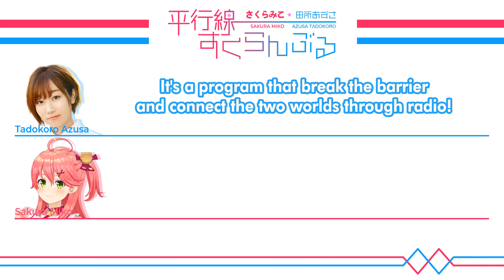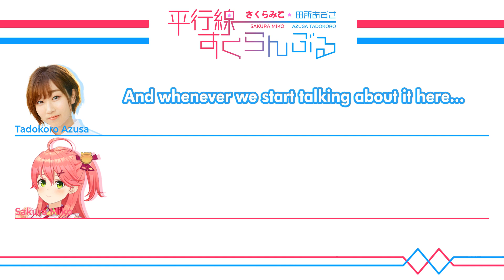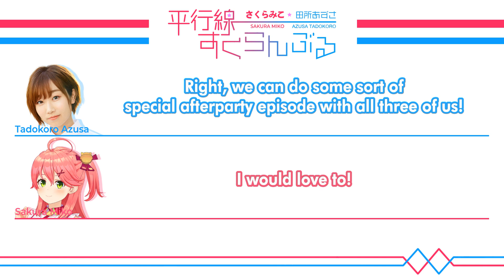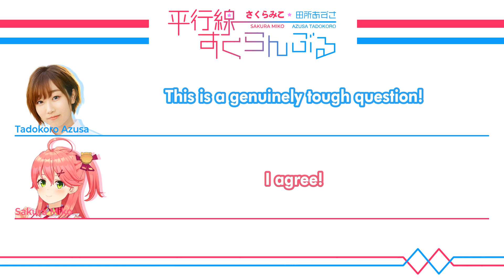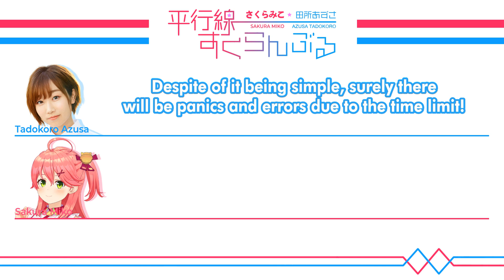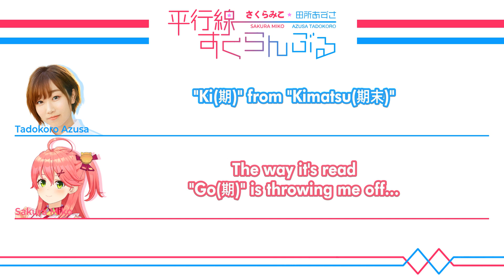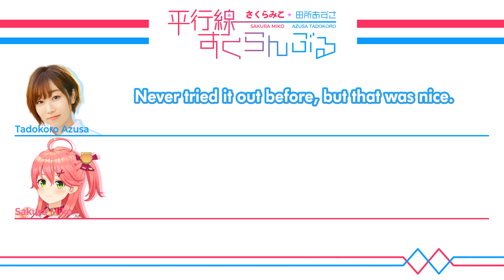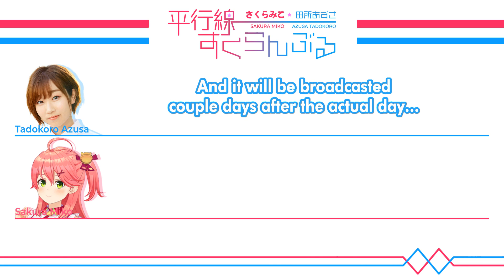[ENG/No Audio] #84 Sakura Miko & Tadokoro Azusa Heikousen Scramble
⚠️SUBTITLE ONLY VIDEO⚠️
Please play the official archive in the backround for the audio! :
(Use ViewSync or other multi-viewing site!)

► Source : Hoshimachi Suisei & Tadokoro Azusa Heikousen Scramble #84